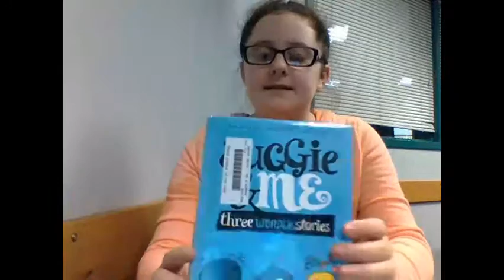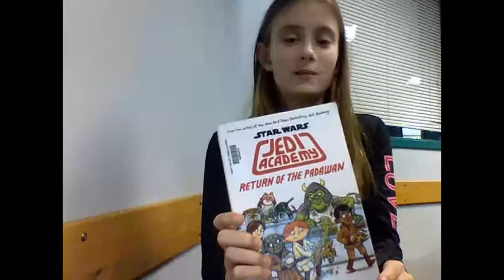Book Reviews by WUWP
Great ideas for books to read over break OR for your Pyramid.